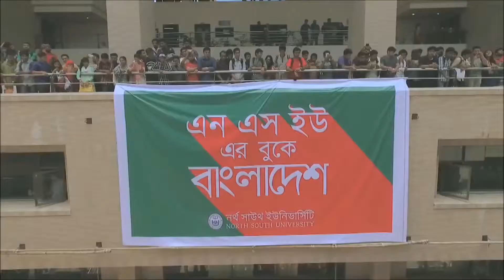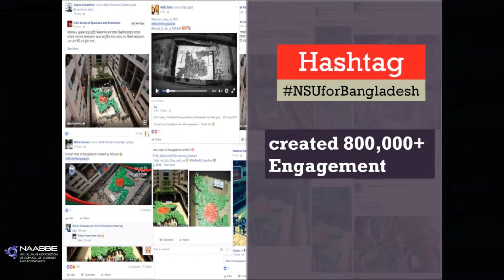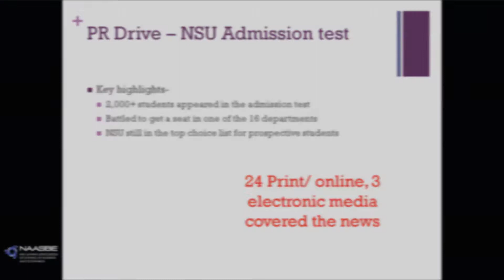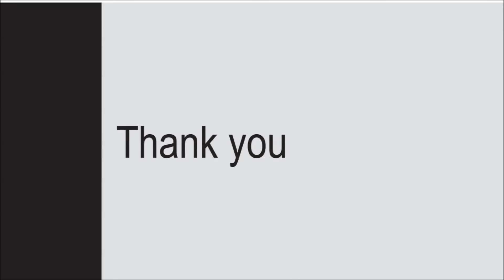NAASBE Activities 2016